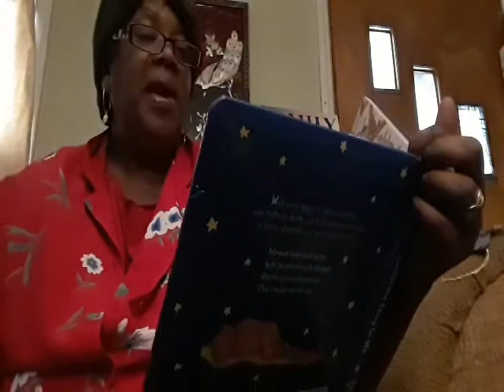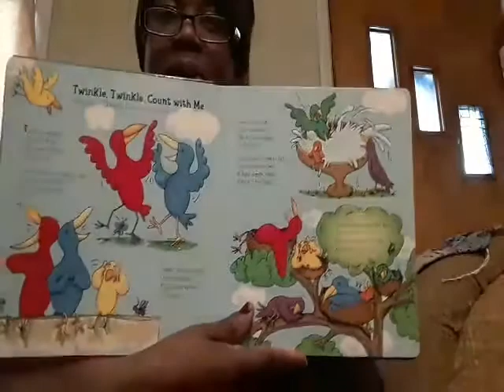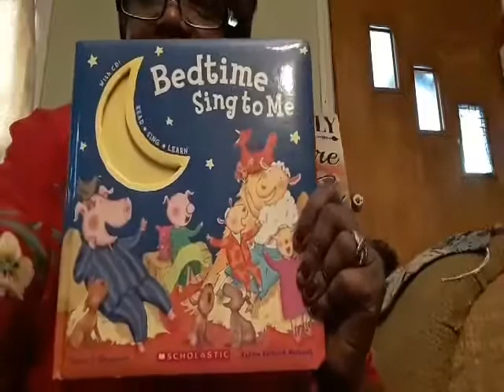Enjoy Pajama Story Time With Mrs. Parham